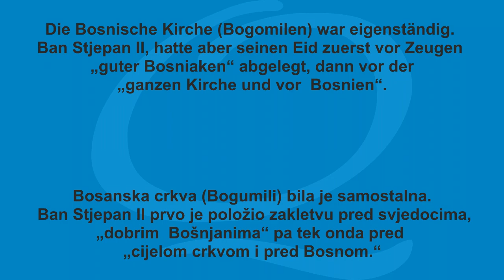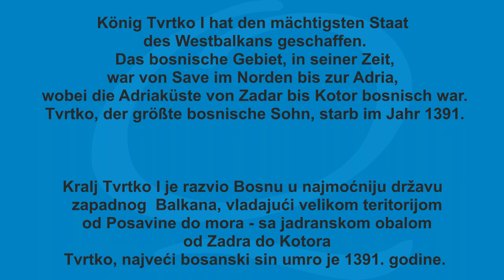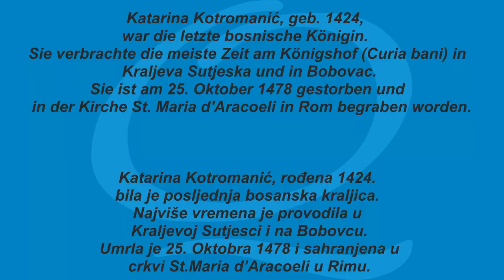Kraljevina Bosna - Königreich Bosnien 720p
Moj zvanicni rad kompletno osim 3D Animacije